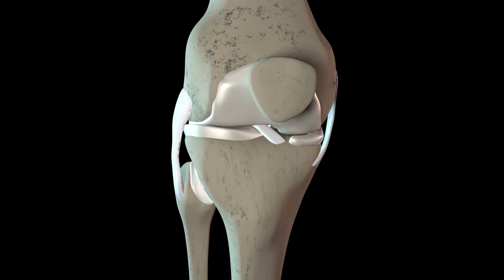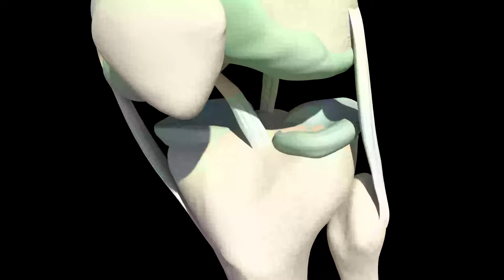DORES NO JOELHO COM DR. MARCO DEMANGE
Fique ligado no nosso canal porque toda semana temos vídeo novo.

VAMOS CONVERSAR MAIS

CRÉDITOS

Direção e produção: Sharley Dias
Edição: Sharley Dias
Apresentadora: Sheila Dias